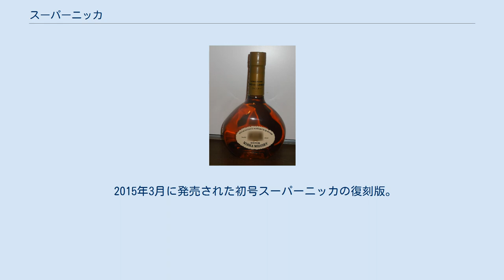スーパーニッカ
スーパーニッカは、ニッカウヰスキーが製造し、アサヒビールが販売する国産ブレンデッドウイスキー（原酒の一部に海外産の原酒も使用されているため、日本洋酒酒造組合の定めるジャパニーズ・ウイスキーの表示基準に合致しないワールドブレンデッドウイスキー、またはジャパンメイドウイスキー扱いの商品となる）、および瓶入り水割りウイスキーの商標である。
 1962年（昭和37年）10月にニッカウヰスキーから販売された。
竹鶴政孝が1961年（昭和36年）に死去した妻リタへ捧げるため、息子の威と共に余市蒸留所内の貯蔵庫と研究室に籠りきりになり開発したプレミアム・ブレンデッド・ウイスキー（発売当時）である。
 当時の生産量は、年間1000本程度でなかなか店頭に並べられず「幻のスーパーニッカ」とも呼ばれたが、1980年代後期に入って、量産体制が整ったことで、ニッカウヰスキーのブレンデッド・ウイスキーを代表するブランドになった。
 2020年（令和2年）現在で販売されている物は、竹鶴政孝が当初作った物とはブレンドが大きく異なっており、余市のスモーキーかつ重厚で力強いピート感の漂う男性的なキャラクターを持ったモルト・宮城峡のやわらかさを伴った華やかな女性的なキャラクターを持ったモルト・そして宮城峡のカフェスチルで蒸溜したカフェグレーンの各種原酒をブレンドした物である。
 2015年（平成27年）3月22日から、数量限定で1962年に発売された当時のスーパーニッカの味を忠実に再現した「初号スーパーニッカ復刻版」が販売された。
 2015年3月に発売された初号スーパーニッカの復刻版。
1962年の発売当時の意匠のラベルの付いたボトルに入っているが、オリジナルと異なりボトル自体は手吹きによる手作りではなく、機械吹きによる量産用に適したボトルが使用されている。